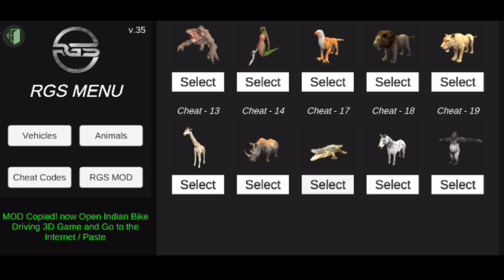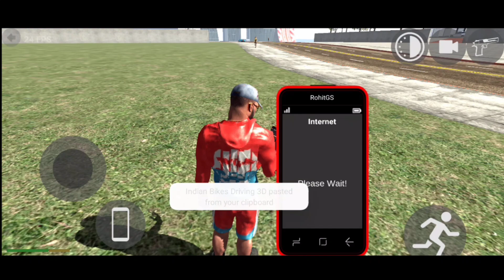Indian Bike Driving 3D New Update 😍🔥| Crocodile+Zebra+Gorilla Cheat Code| Rain Mode💯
Indian Bike Driving 3D New Update 😍🔥| Crocodile+Zebra+Gorilla Cheat Code| Rain Mode💯| Harsh in Game

GAMER SPARK IS A YOUTUBE CHANNEL WHERE YOU GET BEST GAMEPALY VIDEOS AND ENJOYABLE CANTENT